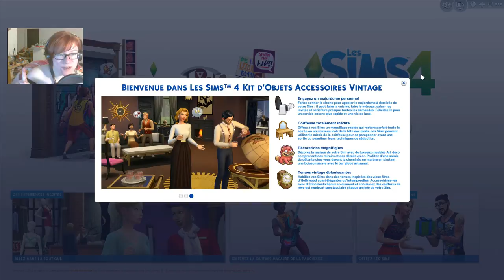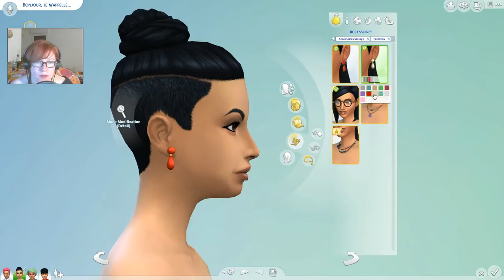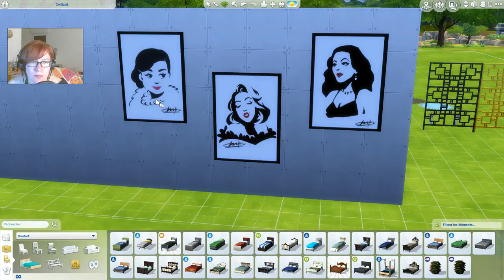[SIMS4][TEST] Kit Vintage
Mon avis :

• Niveau  CAS : vêtements peu nombreux mais pour la plupart sympa. PAs de maquillage et c'est bien dommage. Pas assez de chose pour les enfants :/ Coiffures très belles !
• Niveau construction je suis mitigée certains me plaise énormément d'autre pas du tout. Pas de sol :(
• Niveau Gameplay : le majordome donne un aspect assez comique, des nouvelles boissons, la coiffeuses est top !

• En Bref : Je valide ce kit même s'il n'est pas indispensable à mes yeux et que ce n'est pas mon favoris.

•♥•♥•♥•♥•♥• ME CONTACTER •♥•♥•♥•♥•♥•